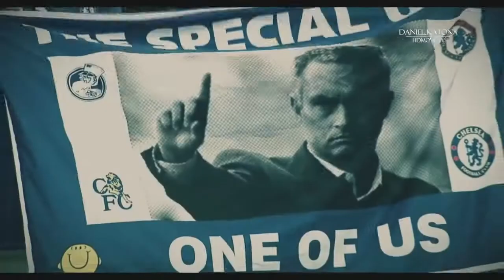José Mourinho's Tribute Video Goodbye Special One